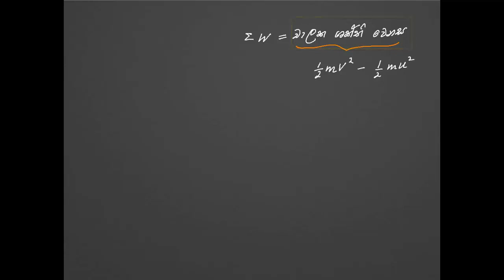කාර්‍යය - ශක්තිය මූලධර්මය -(work - energy principle)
Work - Energy principle